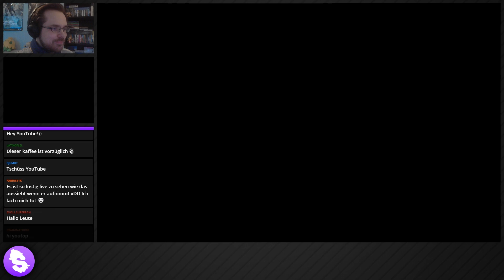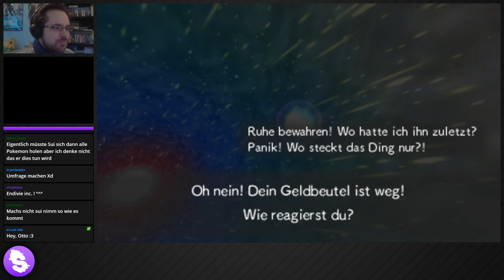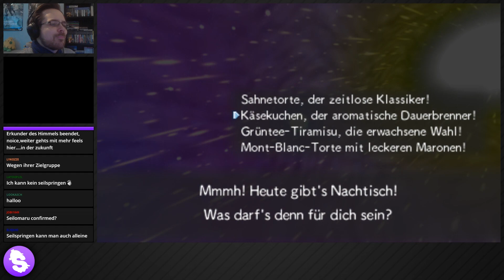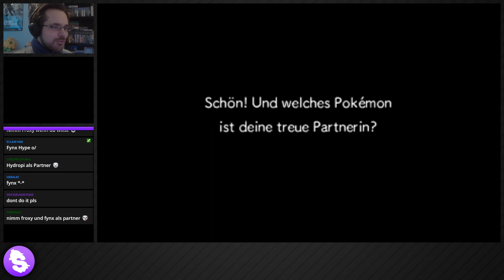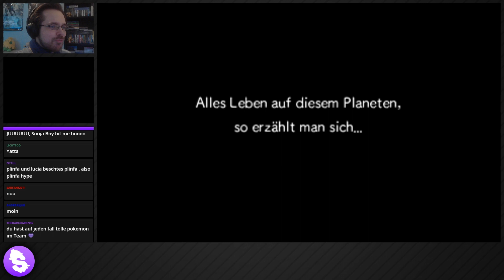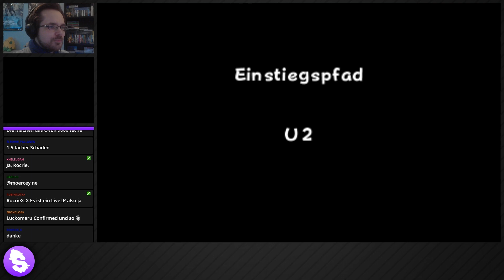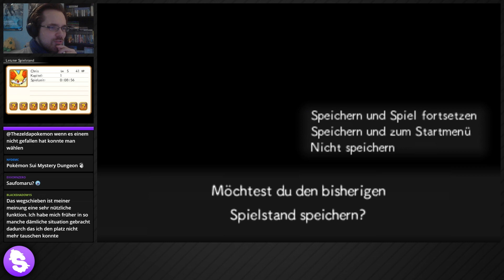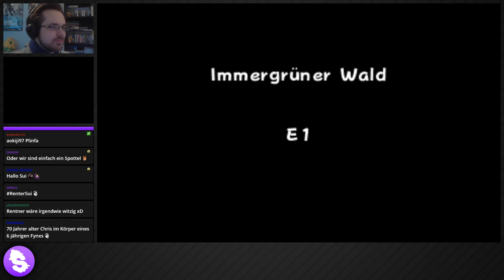Let's Play Pokémon Super Mystery Dungeon [Blind / German] - #1 - Was für ein Pokémon bist du?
► PN-Adresse: post[at]suishomaru.de
*► "Pokémon Super Mystery Dungeon" kaufen?

Es geht wieder los - ein drittes Mal stürzen wir uns als Pokémon in neue Abenteuer! Und ein weiteres Mal stellt sich die Frage: Was ist eigentlich passiert? Wie sind wir hierher gekommen? Und WARUM sind wir überhaupt ein Pokémon? Fragen über Fragen, die sich nach und nach aufdecken werden.